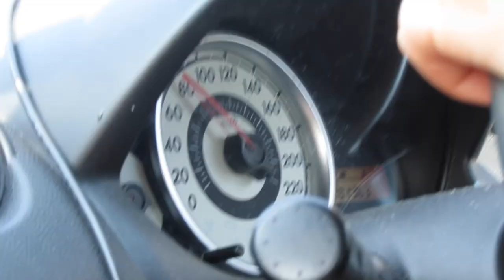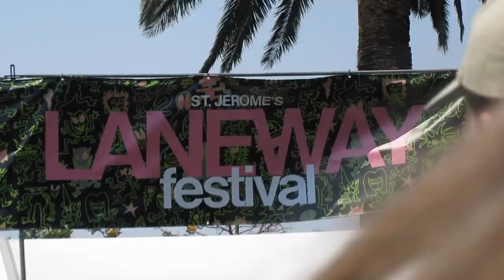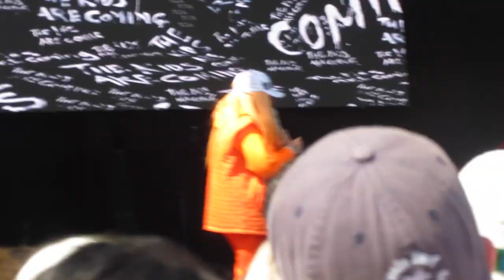Laneway 2020... messy vlog (A good messy)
This is a little video from when I went to Laneway. And yes, it's not a clean, pretty looking video like I try to make but it was a fun time.
Shoutout to Georgia McAleer for letting me borrow her camera for the weekend i love u!!